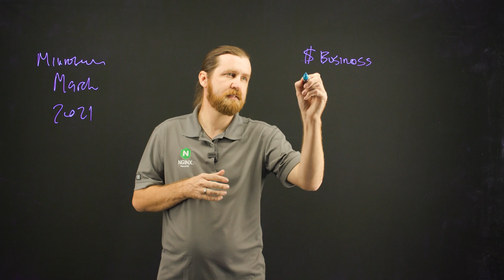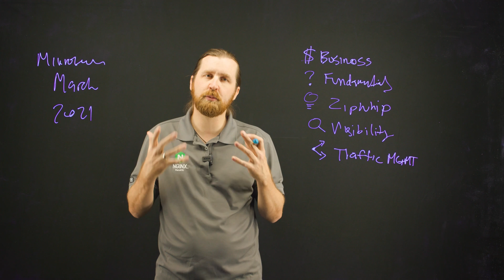Microservices March 2021 Recap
Microservices March is a month‑long, free educational program designed to up‑level your knowledge of various Microservices topics. In 2021, we focused on getting a good foundation, why organizations adopt Microservices, and how they do it. All the webinars are available on demand - find the links in the video or read the blog for full descriptions

Our 2022 program is on Kubernetes networking.

Welcome to Microservices March!

Business Benefits Conversation with African Bank, Datadog, and NGINX

Chapters:
0:00 - What is Microservices March?
0:23 - What happened during Microservices March 2021?
0:35 - Business Benefits Conversation with African Bank, Datadog, and NGINX
1:01 - Back to Basics with the Fundamentals of Microservices
1:21 - Customer Interview with Kolby Allen of Zipwhip
1:51 - Improve Visibility in Kubernetes with Prometheus, Grafana, and NGINX
2:16 - Get Resilient Microservices Apps with Advanced Traffic Splitting
2:46 - What you will learn during Microservices March 2022